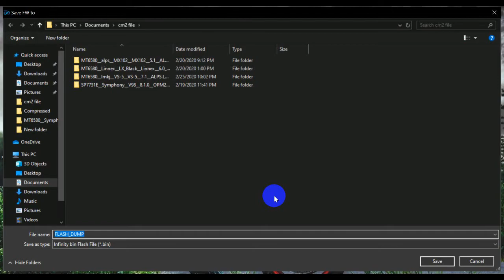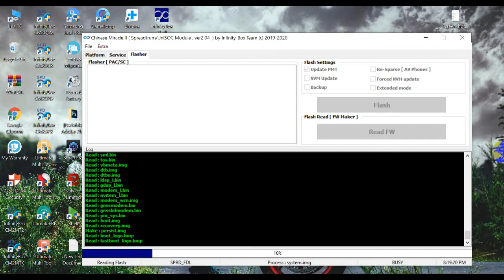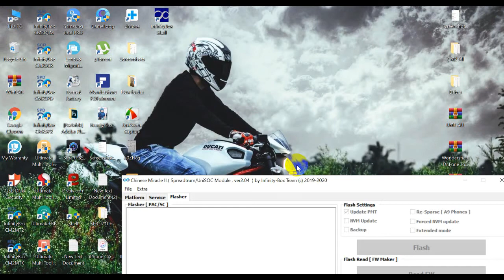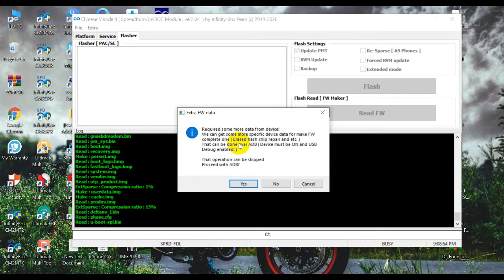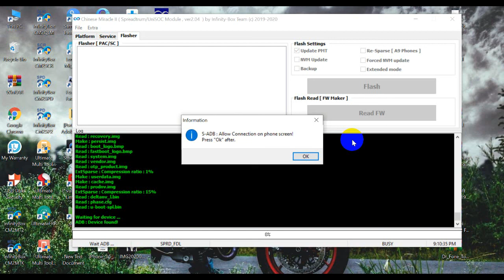Symphony i97 Cm2 Read Flash File 100% Free